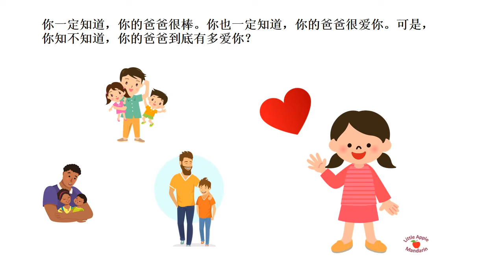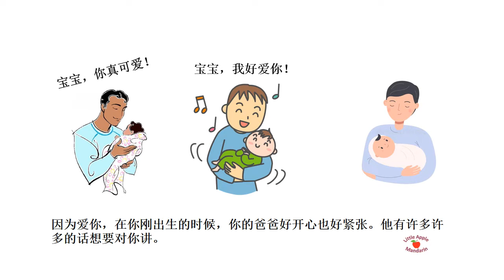父亲节中文绘本：《 爸爸到底有多爱你？》 父亲节/亲子阅读/睡前故事/学中文 Chinese audio book: How Much Does Dad Love You?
这是专门为父亲节而创作的中文有声绘本。听故事，学中文，明道理。更多故事，请看：